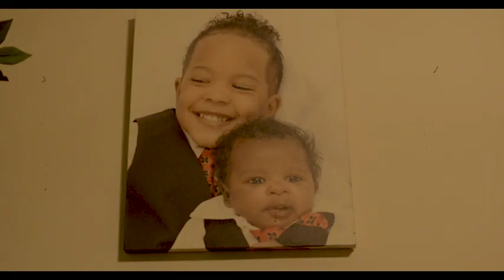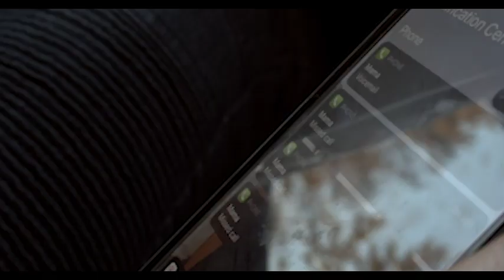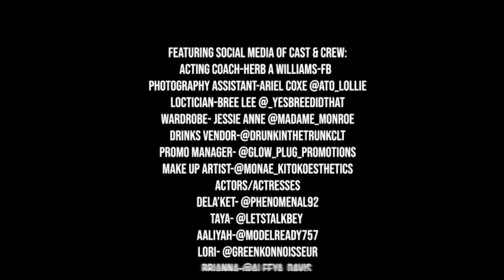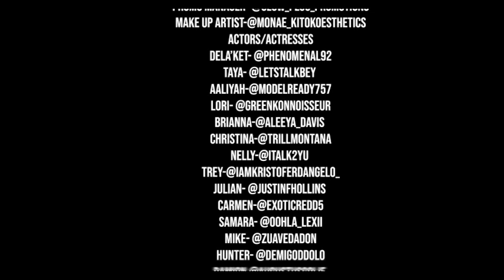|Oblivious The Series|LGBT SERIES|Episode 1-Pilot-Femme Meets Aggresive|FULL EPISODE| 📺🎬👀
Credits To MixKit/Free Music Archive
Yung Kartz-Big Smoke
Soft And Furious- I Feel You
Vincent Augustus- Cut Throat
Maikah Beats- Confused
Vincent Augustus-Alot
Yung Kartz-Entitled

ORIGINAL SONG BY CAST "OBLIVIOUS SOUNDTRACK"

Social Media of Cast & Crew:
Acting Coach-Herb A Williams-FB
Photography Assistant-Ariel Coxe @ato_lollie
Loctician-Bree Lee @_yesbreedidthat
Wardrobe- Jessie Anne @madame_monroe
Drinks Vendor-@drunkinthetrunkclt
Promo Manager- @glow_plug_promotions
Make up Artist-@monae_kitokoesthetics

Dela’ket- @Phenomenal92
Taya- @LetsTalkBey
Aaliyah-@Modelready757
Lori- @GreenKonnoisseur
Brianna-@Aleeya_Davis
Christina-@Trillmontana
Nelly-@Italk2yu
Trey-@iamkristoferdangelo_
Julian- @justinfhollins
Carmen-@exoticredd5
Samara- @ooola_lexii
Mike- @zuavedadon
Hunter- @Demigoddolo
Damion @Augustusgolie
Lexus- @official._m
Davon-@drunkinthetrunk
Tionna-@Queengrasta